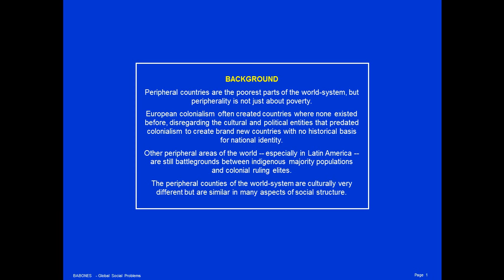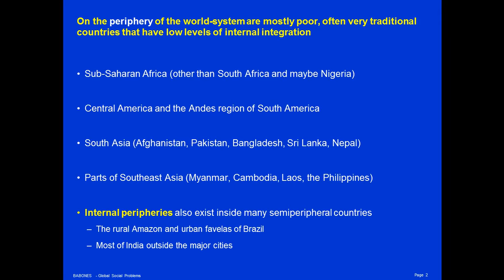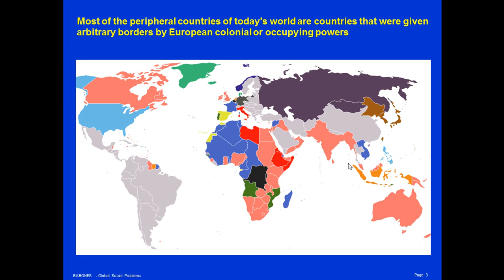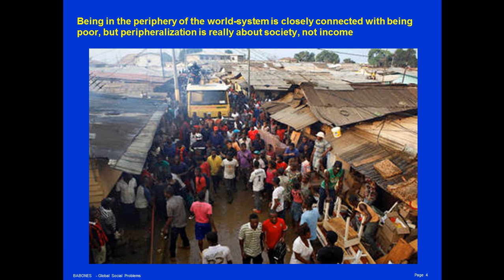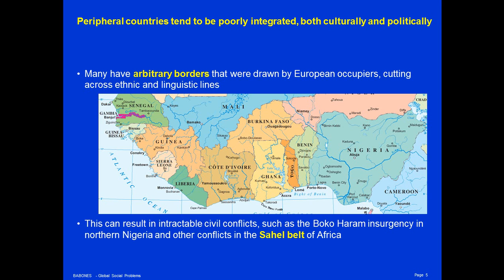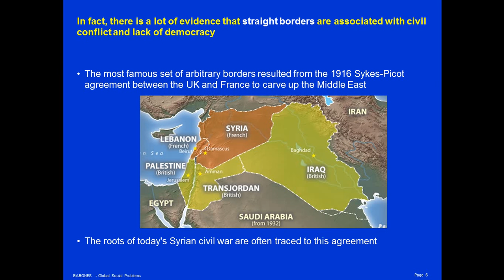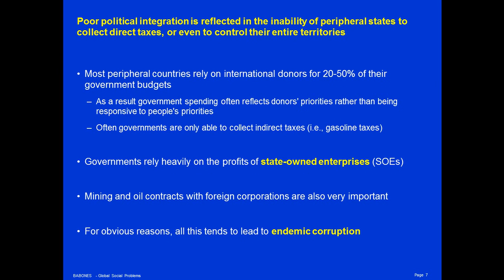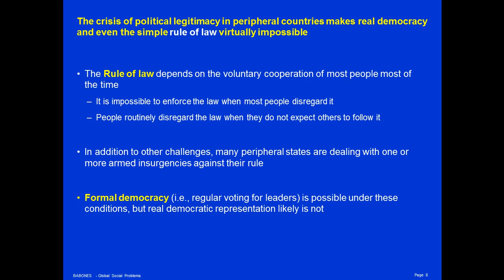The World-System Peripheries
A brief introduction to the peripheral zones of today's world-system, and how they came to be peripheries.